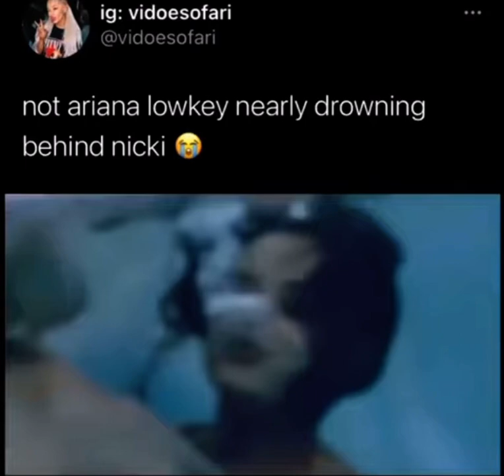Ariana Grande - Just keep Breathin 😃arianagrande